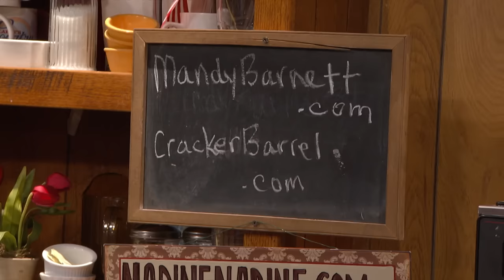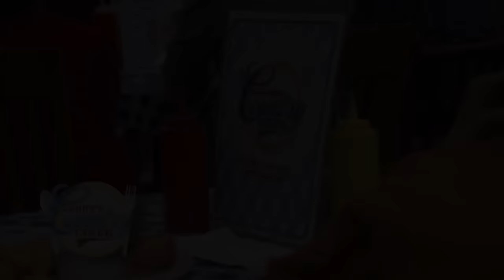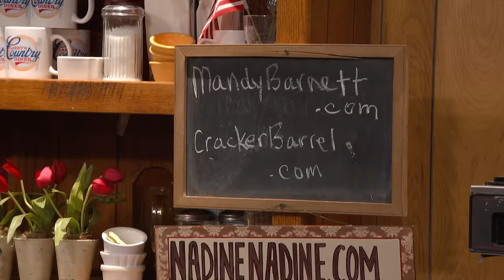MANDY BARNETT on LARRY'S COUNTRY DINER | Full Episode | CHRISTMAS SPECIAL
Celebrate Christmas with Larry's Country Diner and Mandy Barnett! Mandy is joined by the country legend, Jimmy Capps for Christmas classics "I'll Be Home For Christmas" and "Jingle Bell Rock." Of course, we couldn't let her go without having her sing some Patsy Cline, so Sheriff Capps joins her for an acoustic rendition of "Crazy." Plus, Nadine stops by for some Christmas shenanigans.